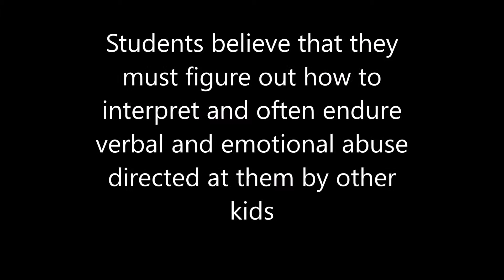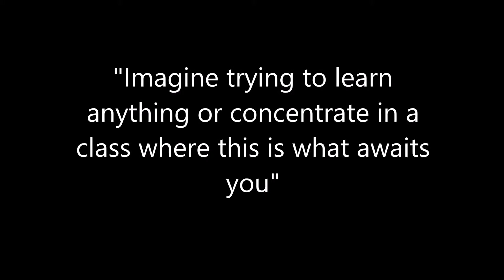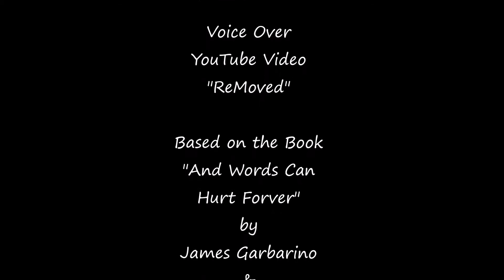Taking It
Verbal and emotional abuse at school.